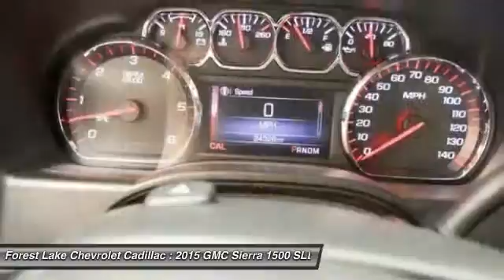2015 GMC Sierra 1500 SLE Forest Lake MN PC8369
2015 GMC Sierra 1500 SLE

Lifetime Warranty Included at NO COST TO YOU!, Certified by Carfax - No Accidents!, -Rear Vision Camera-, -Trailer Tow-, and TONNEAU COVER. Trailering Equipment, Sierra 1500 SLE LEATHER DOUBLE CAB Z71, 6-Speed Automatic Electronic with Overdrive, 4WD, 6 Rectangular Chromed Tubular Assist Steps (LPO), Bed Liner, Heated Driver & Front Passenger Seats, Leather Appointed Seat Trim, SLE Preferred Package, Wheels: 18 x 8.5 Bright Machined Aluminum, and Z71 Bedside Decal (LPO). brbrHere at Forest Lake Chevrolet Cadillac, we try to make the purchase process as easy and hassle free as possible. We encourage you to experience this for yourself when you come to look at this durable 2015 GMC Sierra 1500, ready to get on the job and get going. This Sierra 1500 is nicely equipped with features such as Trailering Equipment, 4WD, 6 Rectangular Chromed Tubular Assist Steps (LPO), 6-Speed Automatic Electronic with Overdrive, Bed Liner, Certified by Carfax - No Accidents!, Heated Driver & Front Passenger Seats, Leather Appointed Seat Trim, Lifetime Warranty Included at NO COST TO YOU!, -Rear Vision Camera-, Sierra 1500 SLE LEATHER DOUBLE CAB Z71, SLE Preferred Package, TONNEAU COVER, -Trailer Tow-, Wheels: 18 x 8.5 Bright Machined Aluminum, and Z71 Bedside Decal (LPO). Engineered to outlast. brbrWhen you buy from Forest Lake Auto Group you have the comfort of knowing that every one of our front line ready vehicles go through our extensive inspection process by one of our certified technicians and if they do not pass we will not offer them for sale as a front line car. br Why Buys!! Each one of our front line ready vehicles sold come with the following.brTwo keys with every vehicle brFull tank of gasbrFull inspection done on every vehiclebrTwo day 200 mile return policy- ?love it or leave it?brGuaranteed alternate transportation or loaner for all service customersbrWE MAKE BUYING EASY!!!  Great Selection, Upfront Pricing, Free Trade Appraisals, Plus we will give you estimates on Financing and warranties, and we do it all with your time in mind!  When you stop in make sure you let our salespeople know that you have seen the vehicle online so you can get the online pricing.